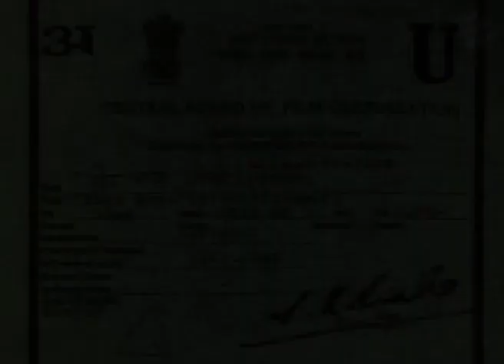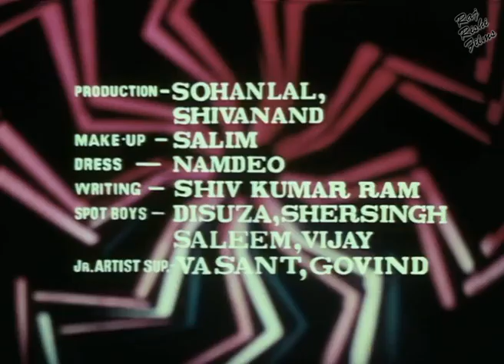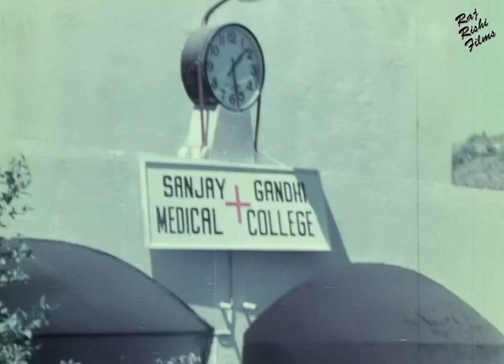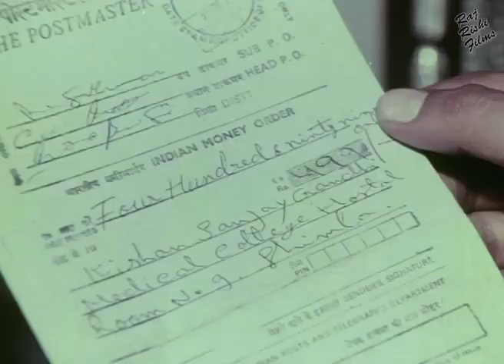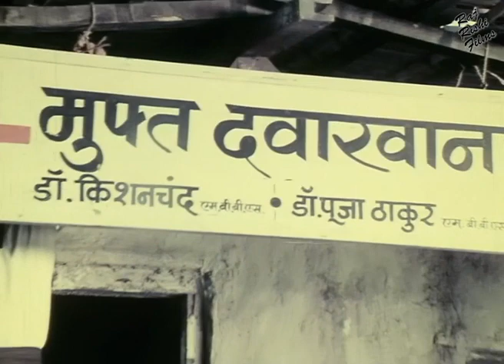Bhed Bhav | भेद भाव | Full Hindi Movie | Neeta Mehta, Tariq Shah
STAR CAST: Neeta Mehta, Tariq Shah, Sujeet Kumar, Kader Khan, Sudhir Kumar & Pradeep Dalvi

EDITOR: Sudhakar
LYRICS: Saajan Dehlvi
SINGER: Mahendra Kapoor, Shaliendar Singh, Manhar & Anuradha Paudwal
WRITTEN BY: Saajan Premi
PRODUCED BY : Bhupatgiri
DIRECTED BY: Navin Kumar
FILM BANNER: FRIENDS INTERNATIONALS
LANGUAGE: Hindi
YEAR: 1988

Thanks.